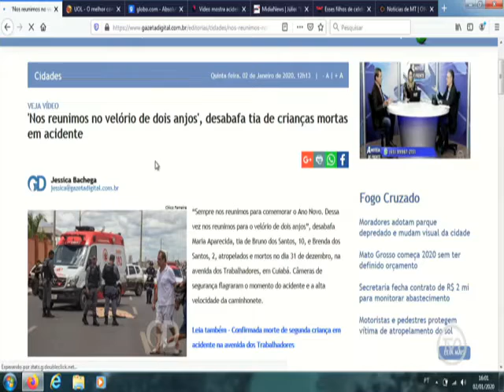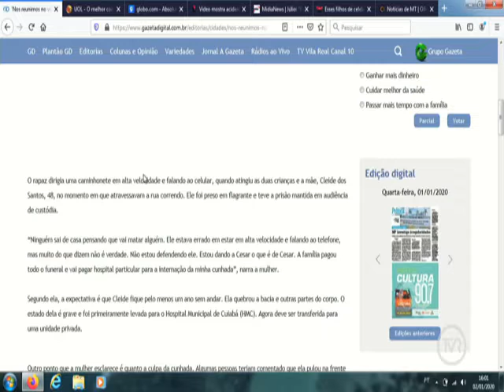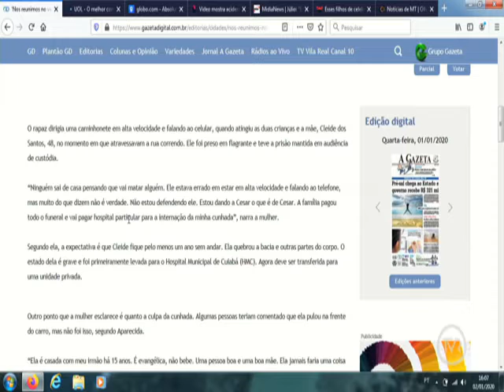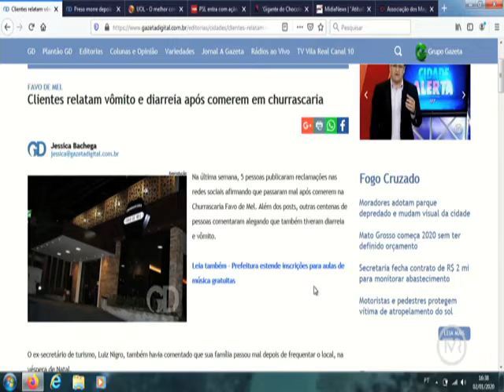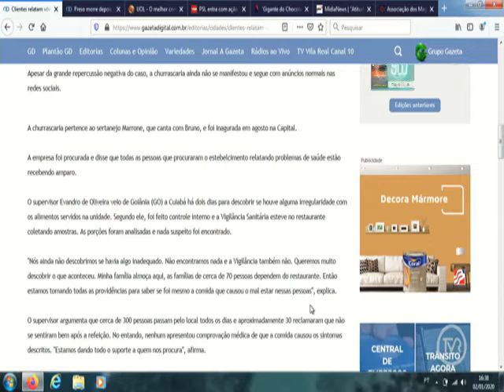PROGRAMA A NOTÍCIA DE FRENTE 03 01 2020